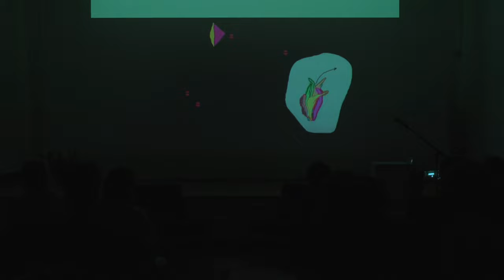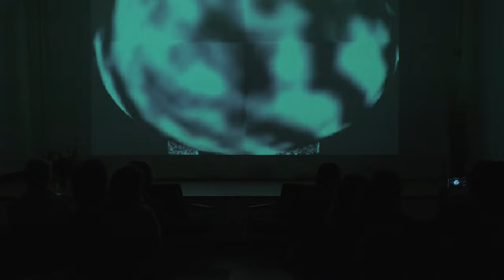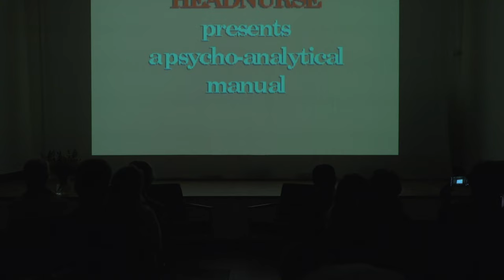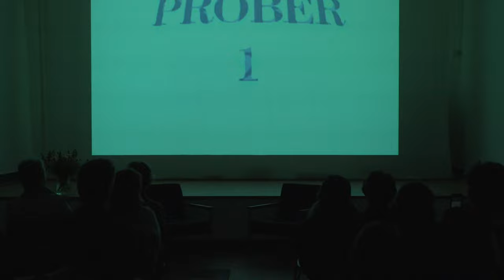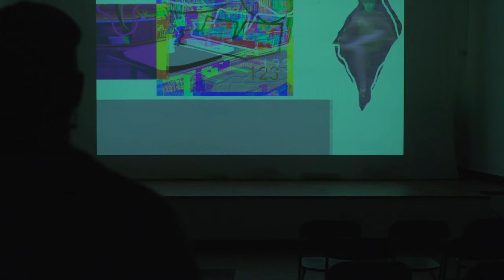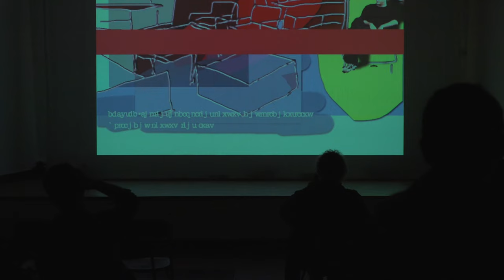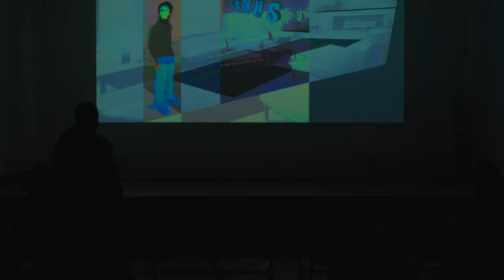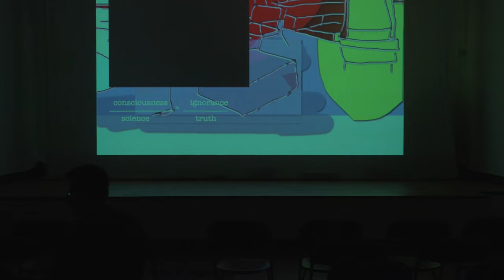Anne-Mie Van Kerckhoven and Ory Dessau + performance by Julie Cafmeyer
On Thursday, the 26th of October, West Den Haag will host a special event around the work of artist Anne-Mie Van Kerckhoven, on the occasion of ALLES=GOED, her one-year exhibition at the art centre. The evening will stem from the artist’s Philosophical Rooms and her extensive HeadNurse project, both of which are represented in the exhibition at West. In her work, Anne-Mie Van Kerckhoven injects sexual energy and motifs of femininity and the feminine body into the domains of philosophical thought, undermining the claim that rational reasoning is a disembodied, disinterested meditation.

The event will be moderated by curator Ory Dessau, who will shed a light on the links between the artist’s work and Friedrich Nietzsche’s critique of the history of European philosophy. The evening will also include a Q & A session with the artist, a reading of her texts referring to philosophy and philosophers, and a screening program of selected film and video works by the artist. In addition, the evening will be marked with a special performance by Belgian artist Julie Cafmeyer, whose work stretches and exaggerates some of the aspects Anne-Mie Van Kerckhoven has been developing in her practice throughout the years.